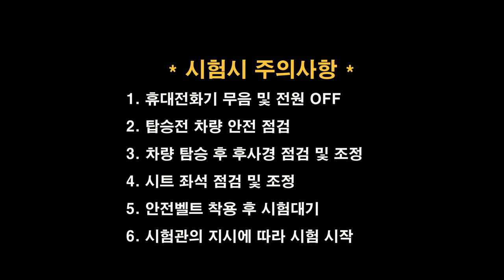강서면허시험장 도로주행 B코스💗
강서운전면허시험장 도로주행 B코스 입니다.